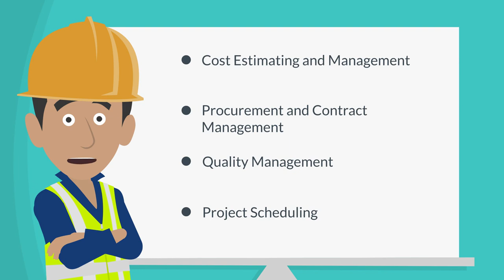Lecture 3: The Perfect Construction Project - What is Construction Management?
Our free course on delivering the perfect construction project covers the basics of the construction industry, the project outcomes and how construction management skills contribute to these.